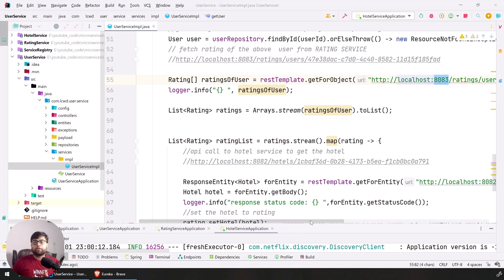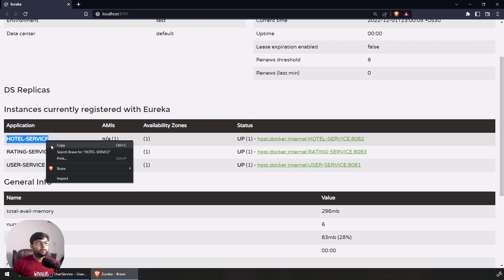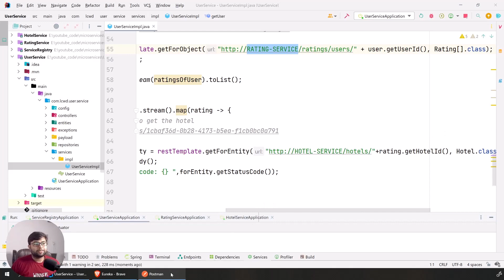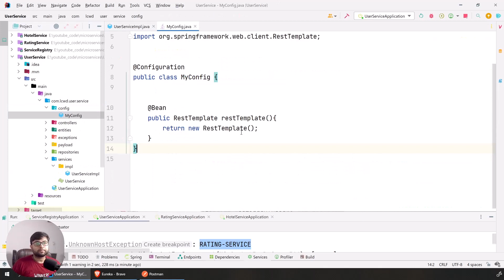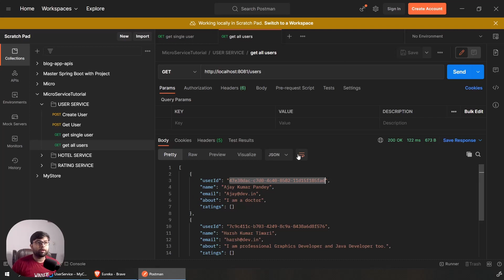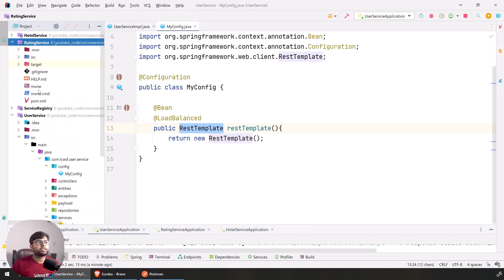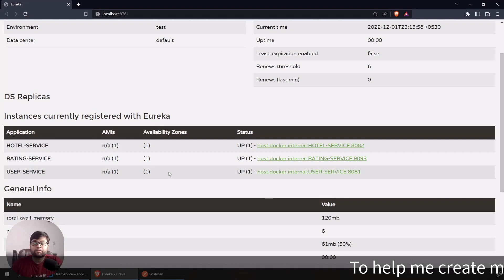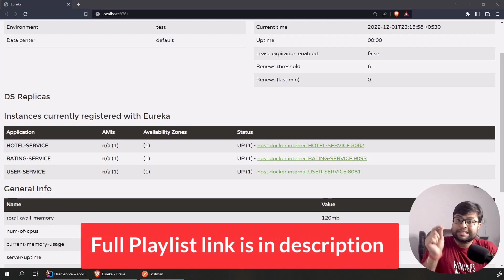🔥 Removing Host and Port of Microservices | Microservices Tutorial in Hindi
In this video we are going to see how to call microservices with using their name using RestTemplate. Removing hard coded url while calling any microservice.